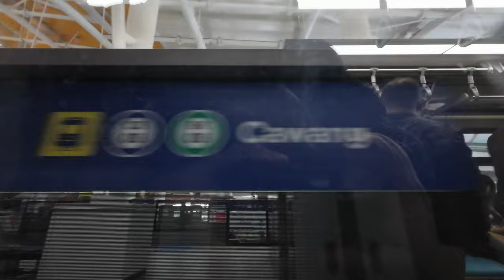🚆 Explore Jakarta's LRT Jabodebek Journey | DJI Osmo Action 4K Footage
Welcome to an exciting visual journey through Jakarta, Indonesia! Join us as we ride the LRT Jabodebek from Rasuna Said to Harjamukti, capturing the vibrant city life and breathtaking views along the way. 🌆🚊

📽️ Video Highlights:

  Stunning 4K footage filmed with the DJI Osmo Action camera
 A scenic ride from Rasuna Said to Harjamukti showcasing Jakarta's modern infrastructure
 Glimpses of the bustling cityscape and cultural landmarks
 Immersive experience of Jakarta's public transportation system

🙏 Thank you for being a part of our journey! What other places in Jakarta would you like us to explore next? 🌍